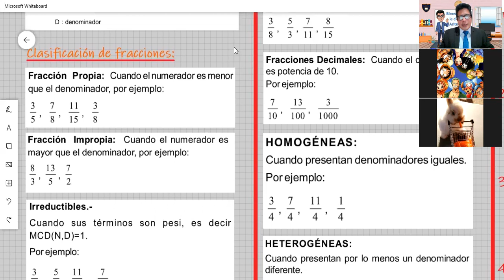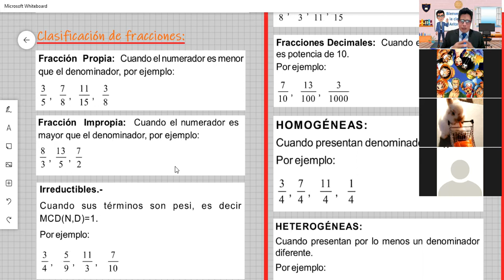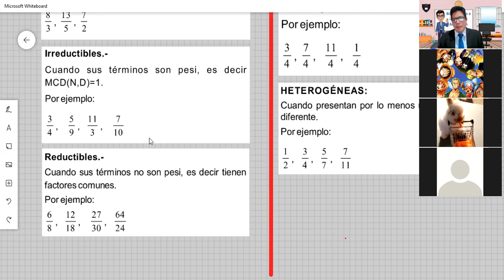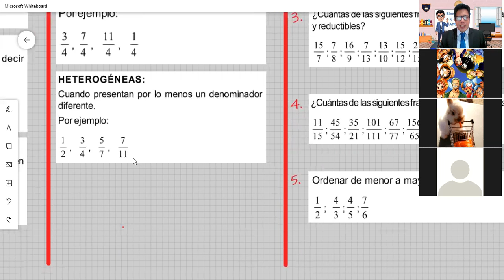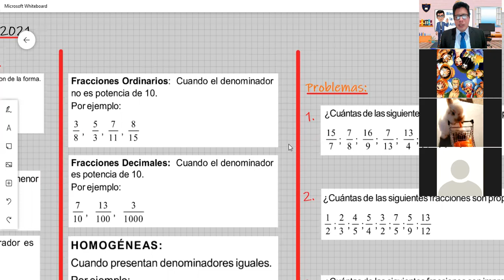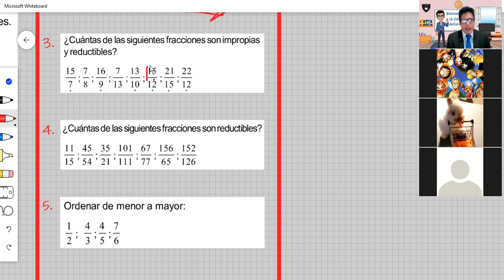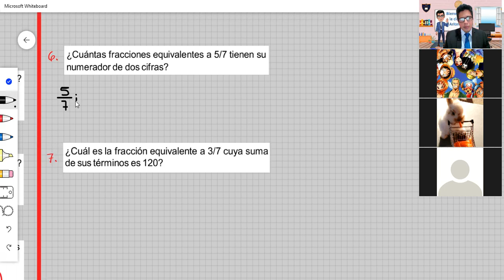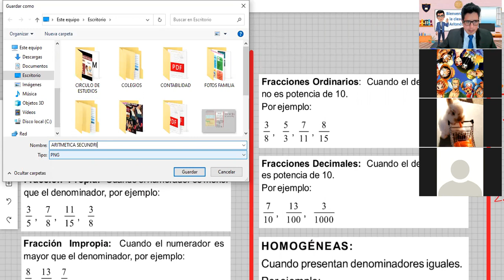CLASE 4 ARITMETICA SECUNDARIA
NUMEROS RACIONALES Q